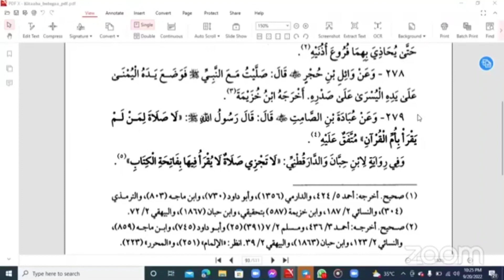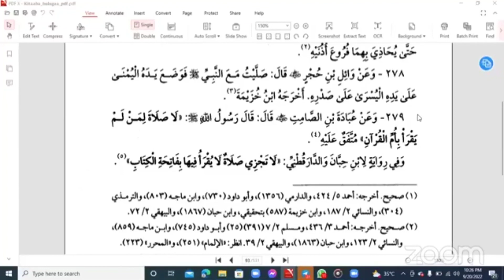DARSI 48ffaa KITAABA BULUGHULLMARAM SHEIKH MOHAMMED WAADO